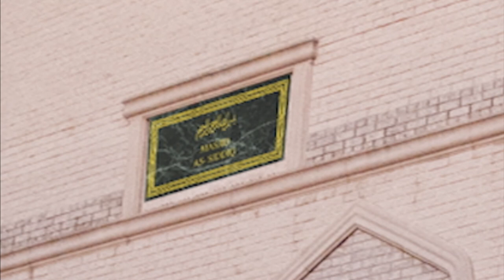2012 08 31 Khutbah Imam Inshan Ali Forgiveness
Jummah Khutbah - Imam Inshan Ali on 08/31/2012 speaking about "Forgiveness"